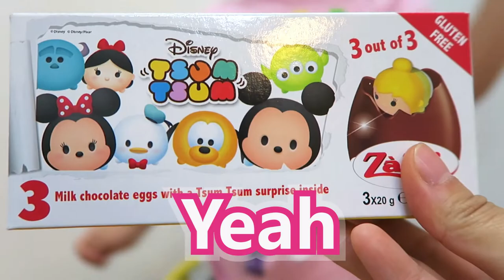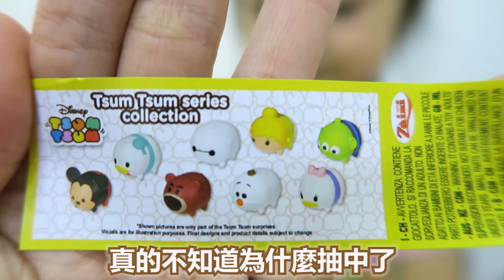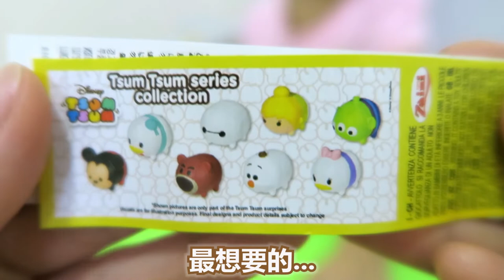迪士尼角色 tsum tsum 驚喜蛋 開箱 surprise eggs disney tsum tsum unboxing | Ceebee 4yrs [中文字幕 Eng sub 日本語字幕]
迪士尼角色 tsum tsum 驚喜蛋 開箱~在收拾期間發現了去年的復活蛋開箱影片 阿尼驚喜蛋 迪士尼Tsum Tsum~ 萌萌的Ceebee當時4歳真的好可愛~  抽到的公仔玩具是什麼？有沒有是我們心中最想要的呢？一齊來看影片吧！Unboxing Disney Tsum Tsum Surprise Eggs

♥記得打開字幕功能,才看的到字幕♥

★    玩具, 開箱, 玩樂,  親子, Vlog, 旅遊           ☆

☆ 推薦影片 ☆
波波池找驚喜彩蛋遊戲 | DIY Egg Hunt Easter surprise 捜しゲーム 楽しいボールプール [中字/Eng Sub/日本の副題]